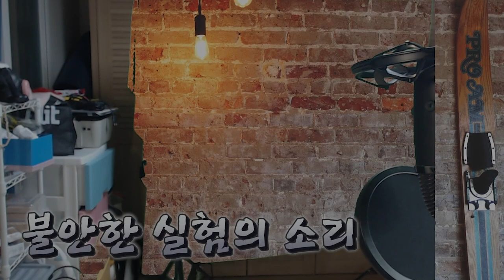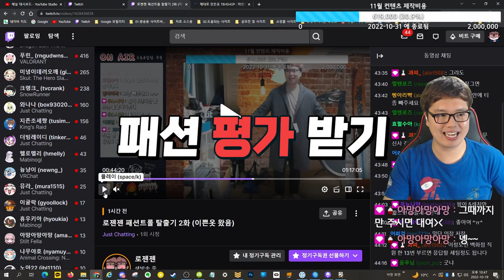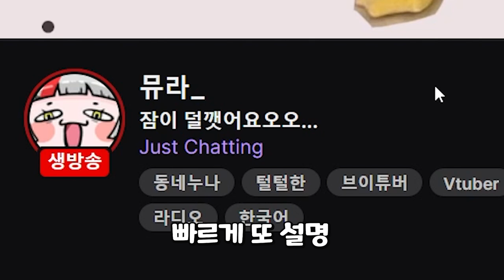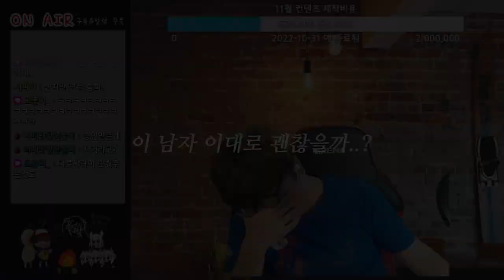30만원어치 옷 사고 여성분들께 퇴짜... | 패션트롤 탈출기 '젠미인' 2화